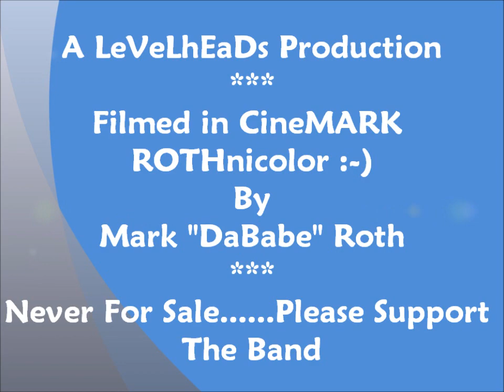Great American Taxi - Most of Set - Springfest 3-22-12